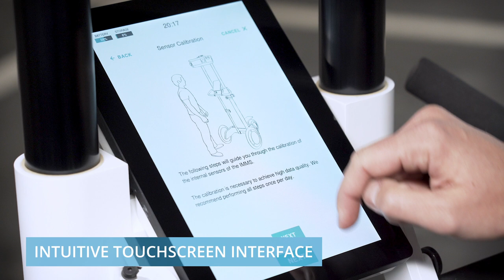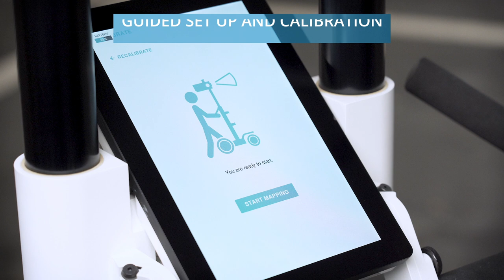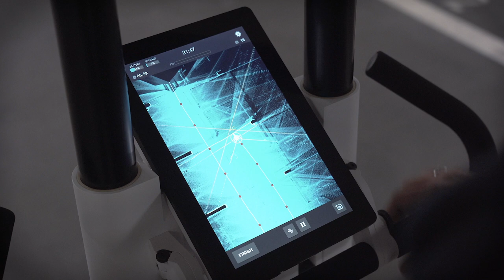Virtual Demonstration of the NavVis M6 Indoor Mobile Mapping System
The NavVis M6 is the next-generation in reality capture technology, with six high-resolution cameras and four laser scanners for detailed 3D documentation of any physical site. In this virtual demonstration of the NavVis M6 Indoor Mobile Mapping System, you can see for yourself how easy it is to transport, assemble and operate.